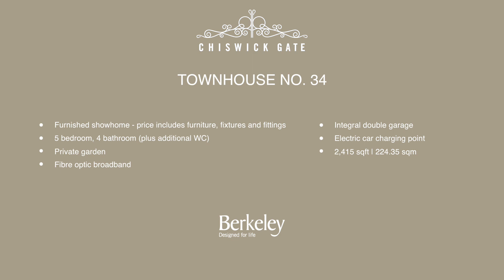Chiswick Gate Townhouse | Berkeley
Overview of townhouse 34 at Chiswick Gate